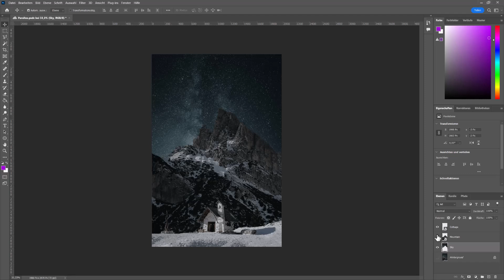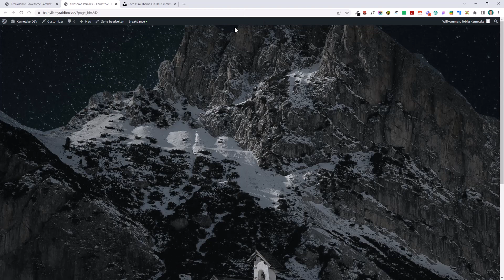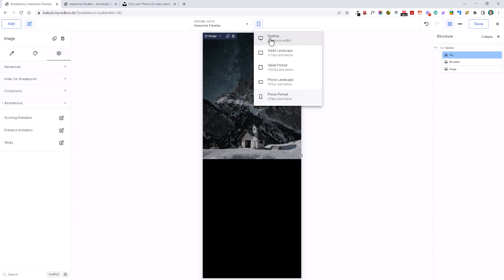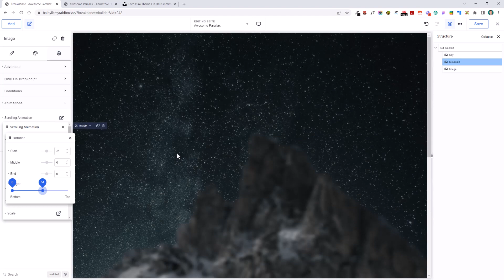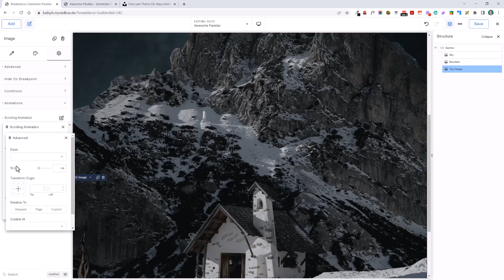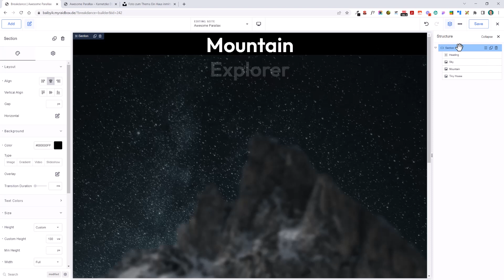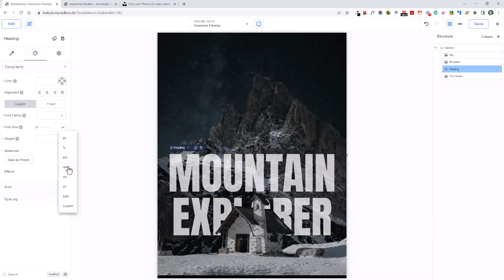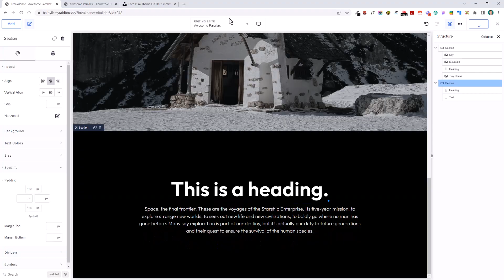Parallax Scrolling Animation in WordPress with Breakdance Builder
Unlocking magical animations in WordPress: In this tutorial, I show you how to create an awesome parallax scrolling animation using the Breakdance page builder and WordPress.

It doesn't matter if you already have experience with WordPress or Breakdance or if you are just starting with it. This is a step-by-step Breakdance tutorial and  I will walk you through the process of creating a parallax effect from the beginning to the end.

Looking to take your web design and WordPress skills to the next level?

Image credit:
eberhard 🖐 grossgasteiger